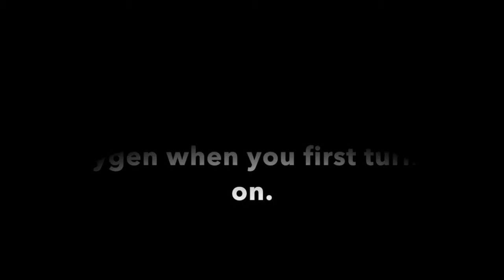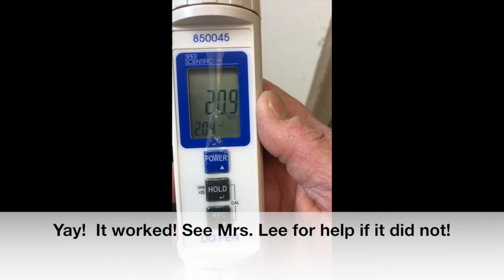Calibrating the Dissolved Oxygen (DO) Pen